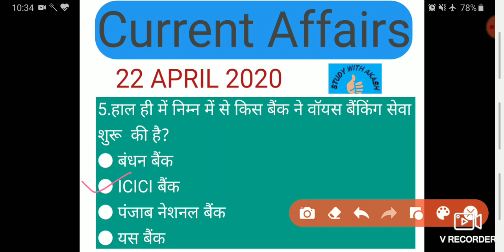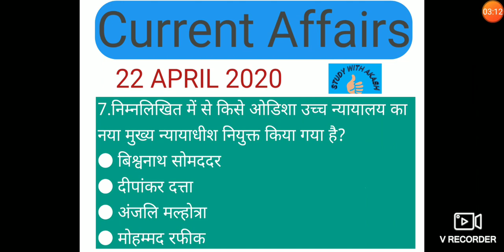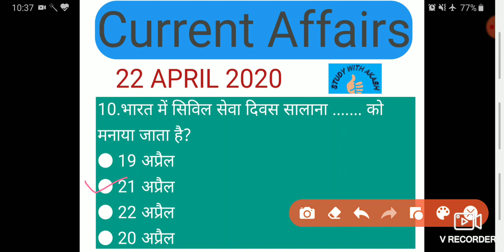AKASH DOSE #05| 22 APRIL 2020 Current Affairs | Daily Current Affairs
22 April Daily Current Affairs.